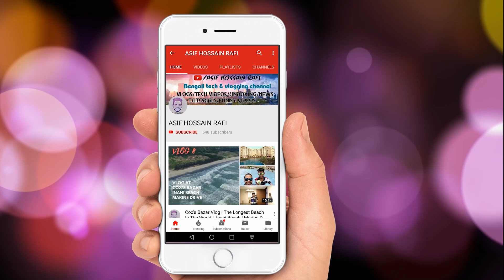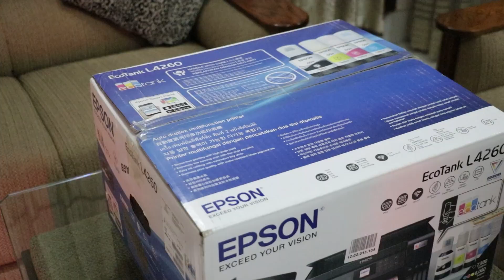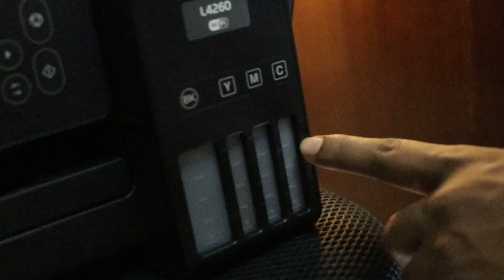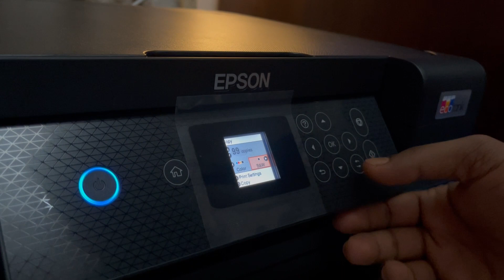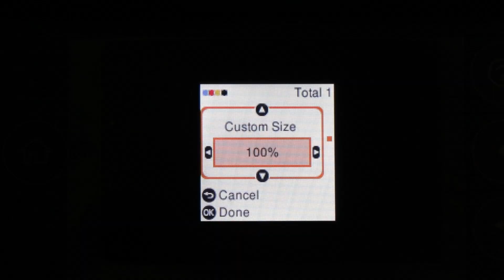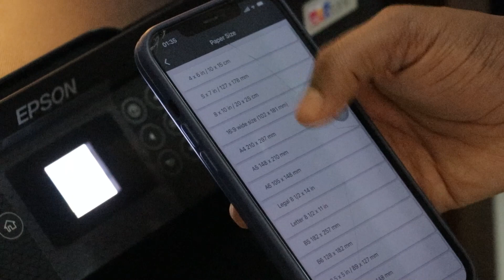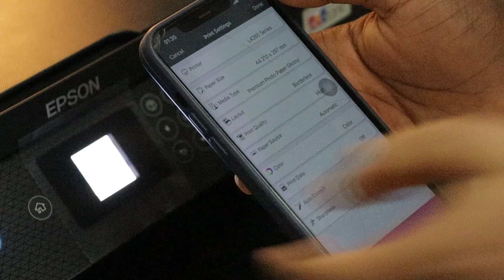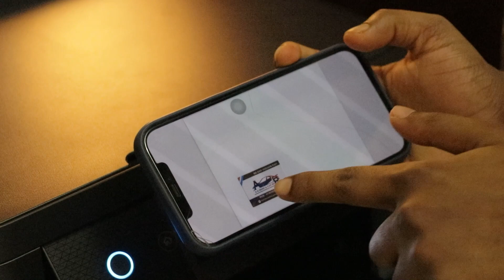EPSON EcoTank L4260 Unboxing & Review In Bangla